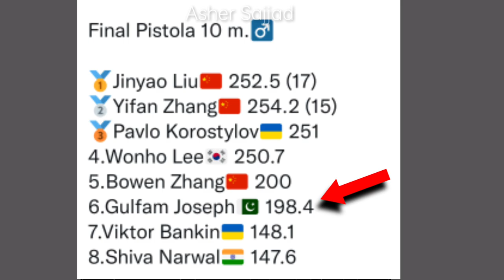Pakistan shooter Christian boy Gulfam Joseph for 2024 Paris Olympics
Pakistan their first quota for the 2024 Paris Olympics as he finished sixth at the International Shooting Sports Federation World Championships 10m air pistol men’s event in Cairo, Egypt.

The 22-year-old has ensured at least one directly qualified place at the 2024 Olympics, and he is proving to be one of the most consistent athletes for Pakistan now. He also directly qualified for the Tokyo Olympics.

The event in the championship was offering four quota places, which are given to the countries and not the athletes.

Gulfam was competing in Cairo as an underdog, with China’s Yifan Zhang and Bowen Zhang taking the top places in the first round. Gulfam finished the qualifying round in third place with 586 points.

The top eight of the pack qualified for the final out of 120 shooters in the competition.
In the final round, Gulfam showed reliable results but quickly was overtaken by the shooters from South Korea, Ukraine, and China.

India’s Shiva Narwal, 16, was the first to get eliminated in the final, then Ukraine’s Victor Bankin, and Gulfam was the third, making him finish on the sixth place.

However, Gulfam’s effort was good enough to keep Pakistan in the running, as the quota place was still very much in Pakistan’s grip. His total was 98.4.

Bowen also fell short in the next series of shots and was the fifth shooter to get eliminated, whereas the South Korea’s Wonho Lee took the fourth place and won his country the quota, then Ukraine's Pavlo Korostylov bagged the third place with 251.0 points.

The final match for the gold medal took place between Jinyao and Yifan, which the former won in a close thriller.

Jinyao had a total of 254.2, while Yifan had 252.5 points.

In the end the quota that went to the countries were China, Ukraine, South Korea, and Pakistan.